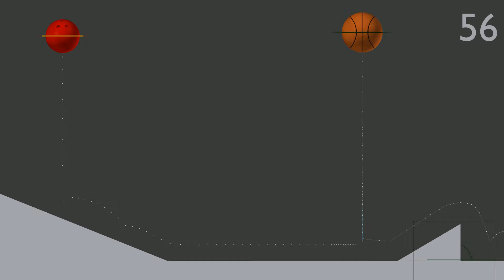Complex ball drop blender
Blender booth camp of complex obstacle balls.